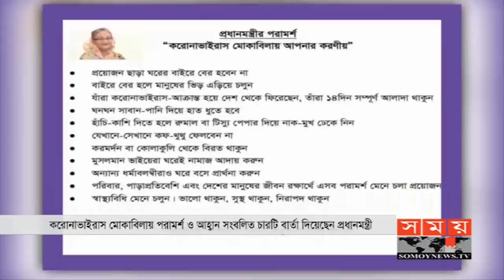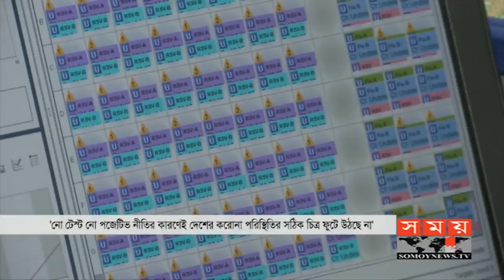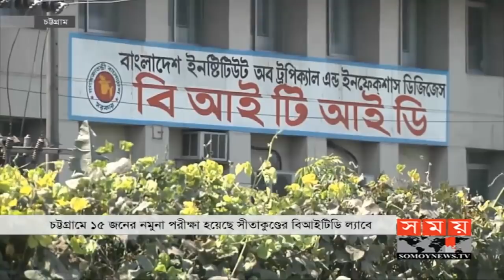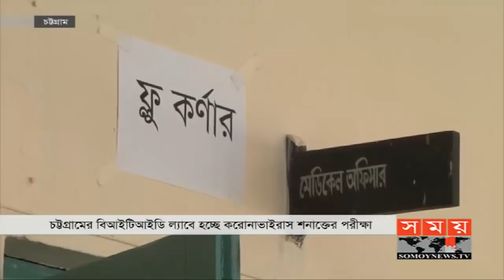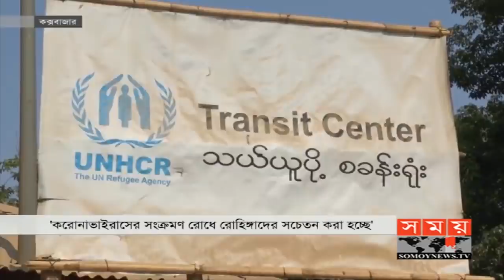প্রবাসে সময় | রাত ১টা | ৩০ মার্চ ২০২০ | Somoy tv bulletin 1am